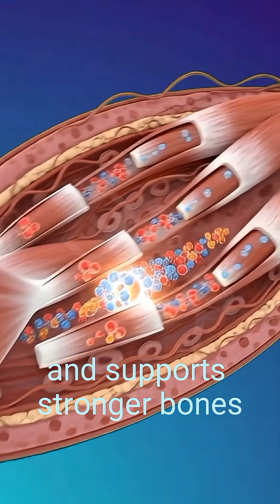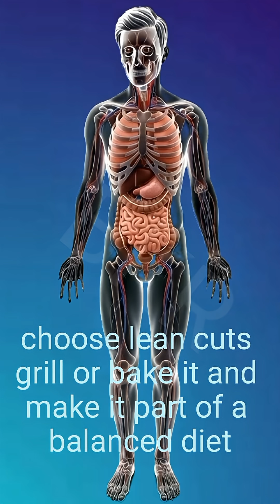What Happens to Your Body When You Eat Chicken Meat?science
Ever wondered what really happens inside your body when you eat chicken? 🐔 In this stunning 3D animated journey, we explore the science behind chicken meat's effects – from digestion to powerful benefits and potential risks.
Watch as chicken protein breaks down into amino acids, fuels muscle growth, boosts brain function, and supports gut health... but also see the downsides like stomach irritation, allergies, or food poisoning risks from undercooked meat.
A balanced, evidence-based look at one of the world's most popular proteins!
Timestamps:
00:00 - Introduction & Journey Begins
00:15 - Digestion in the Stomach
00:30 - Nutrient Absorption
00:45 - Amazing Health Benefits (Muscles, Brain, Energy)
01:05 - Potential Side Effects & Risks
01:20 - Final Tips for Safe, Healthy Enjoyment
💬 Comment: How often do you eat chicken?